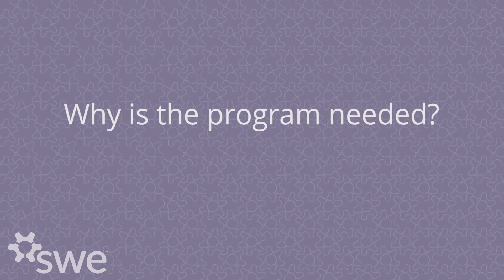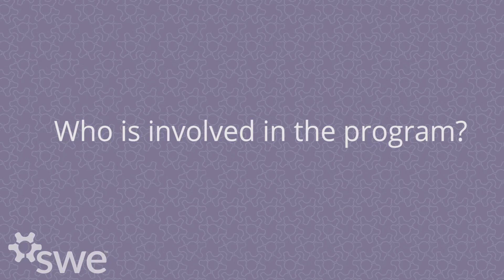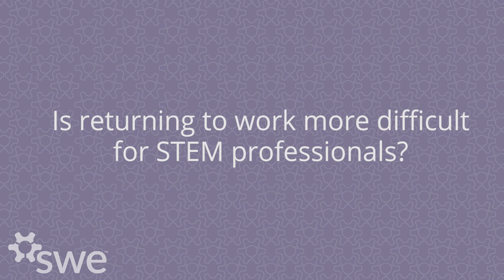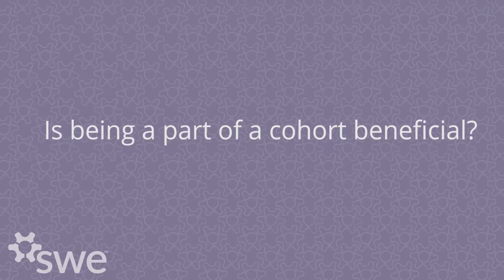Carol Fishman Cohen on STEM Re-entry Task Force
Carol Fishman Cohen, CEO of iRelaunch, discusses the SWE iRelaunch STEM Re-entry Task Force.